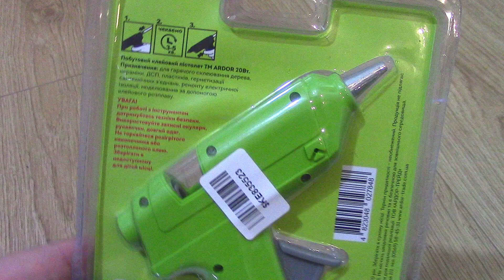Glue gun Ardor 20W Клейовий пістолет Ardor 20 Вт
The Ardor glue gun is designed for gluing various types of surfaces, objects and materials. Glue rods quickly glue most materials: wood, ceramics, plastic, textiles, leather, paper, cardboard, fabric, glass, etc. A short heating time of 5-7 minutes - and the gun is ready for use, you no longer need to wait a long time for the surfaces to be glued to set, in a few minutes after application, you get strong and reliable seams that firmly fix the place of gluing.
The Ardor glue gun has a compact body with a convenient trigger and a stand, which makes it easier to work with small "hand-made" products and allows you to precisely dose the glue in the required quantities. There is an on/off button on the handle, which will allow you to easily turn off the gun for a break in work. Thanks to the stand, you can leave the heat gun on the table without fear of catching fire.
The diameter of the rod is 7.2 mm
Type - Thermal guns
Power source - Network
The color of the rods is Transparent
Power consumption, W - 20
Клейовий пістолет Ardor призначений для склеювання різних типів поверхонь, предметів і матеріалів. Клейові стрижні швидко склеять більшість матеріалів: дерево, кераміку, пластик, текстиль, шкіру, папір, картон, тканину, скло та ін. Невеликий час нагрівання 5-7 хвилин, – і пістолет готовий до застосування, Вам більше не потрібно довго чекати, поки схопляться поверхні, що склеюються, за кілька хвилин після нанесення у Вас виходять міцні та надійні шви, які міцно зафіксують місце склеювання.
Клейовий пістолет Ardor має компактний корпус зі зручним курком і підставкою, що полегшує роботу з дрібними виробами "hand-made" і дає змогу точно дозувати клей у потрібних кількостях. На ручці є кнопка ввімкнення/вимкнення, яка дасть змогу Вам легко вимикати пістолет для перерви в роботі. Завдяки підставці, Ви можете залишати термопістолет на столі без остраху загоряння.
Діаметр стрижня - 7.2 мм
Вид - Термопістолети
Джерело живлення - Мережа
Колір стрижнів - Прозорий
Споживана потужність, Вт - 20